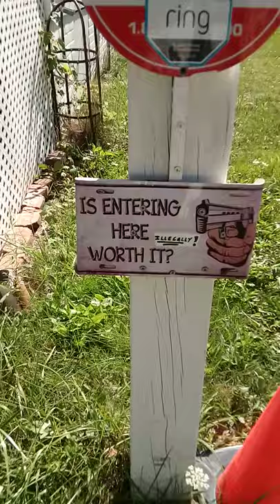Airguns for self-defense? Part 1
Would you use a BB/Pellet gun for self-defense?